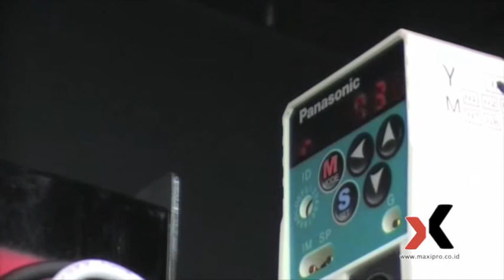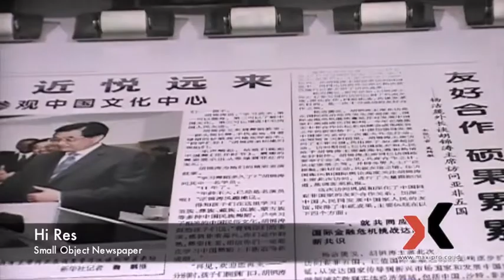Mesin Phaeton 3208H - Maxipro.co.id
PT. Maxipro Group Indonesia menjual mesin mesin perlengkapan cetak, mesin finishing cetak, untuk keperluan Digital printing maupun Offset.
Hubungi Call Center kami ( 𝗙𝗔𝗦𝗧 𝗥𝗘𝗦𝗣𝗢𝗡 ) :
🏢 𝗠𝗔𝗥𝗞𝗘𝗧𝗜𝗡𝗚 𝗢𝗙𝗙𝗜𝗖𝗘 & 𝗦𝗛𝗢𝗪𝗥𝗢𝗢𝗠 𝗦𝗨𝗥𝗔𝗕𝗔𝗬𝗔 :
🏢 𝗦𝗛𝗢𝗪𝗥𝗢𝗢𝗠 𝗝𝗔𝗞𝗔𝗥𝗧𝗔 :
Cek produk lain di : 𝙝𝙩𝙩𝙥://𝙬𝙬𝙬.𝙢𝙖𝙭𝙞𝙥𝙧𝙤.𝙘𝙤.𝙞𝙙.